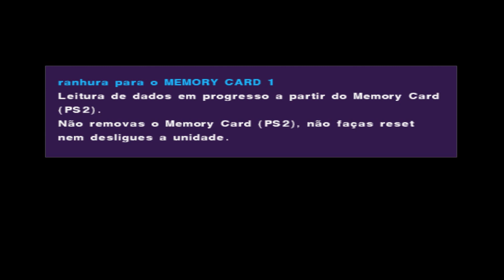PES 2020 (PS2) Europe & Brasileirão Atualizado (Pes Advanced) Download ISO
eFootball Pro Evolution Soccer 2020 (Sony PlayStation 2) Europe & Brasileirão Actualizado (Pes Advanced) Download ISO